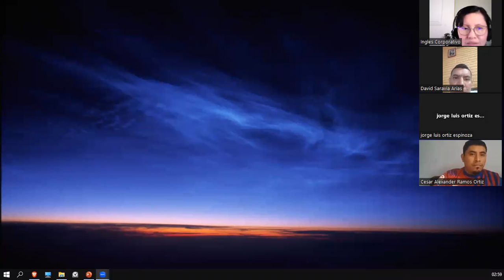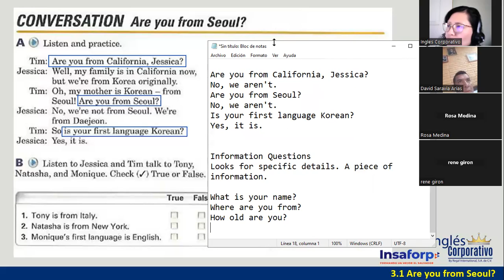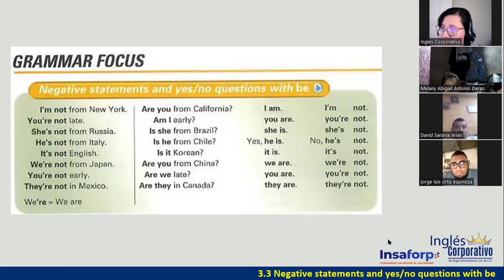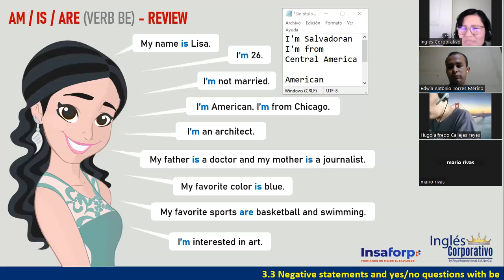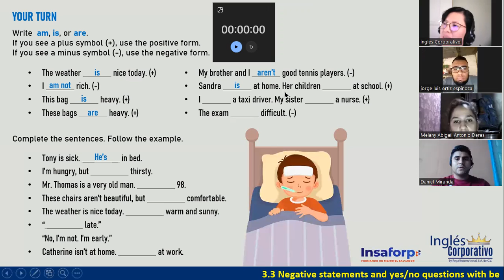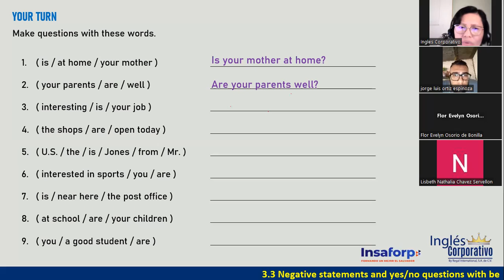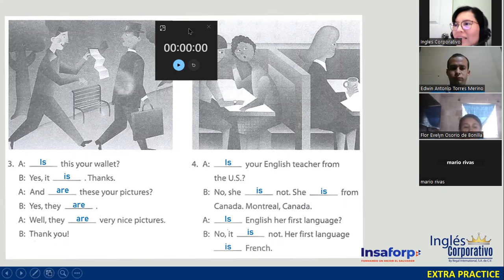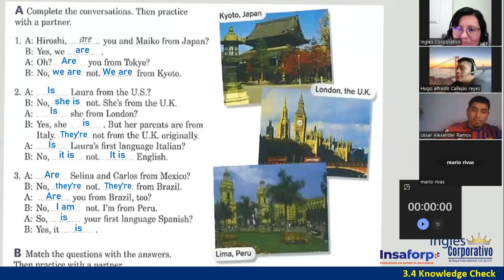SESIÓN3-02-05-2023-P1-01-SOCKS-TURNO-A-04-23 -Ortiz de Doñán-Verb Be Review and Practice